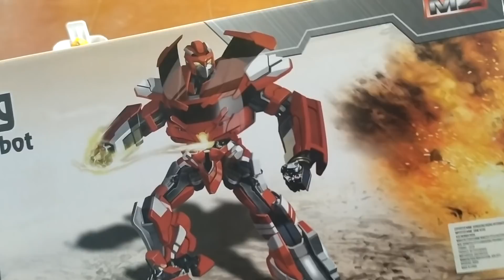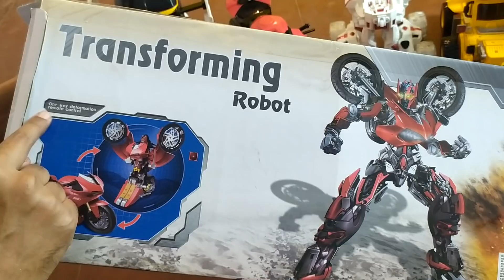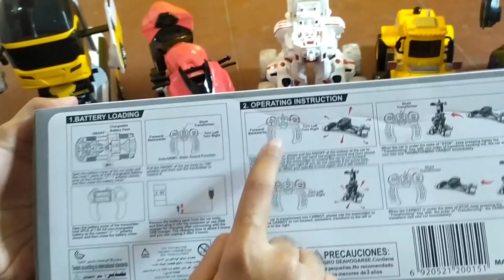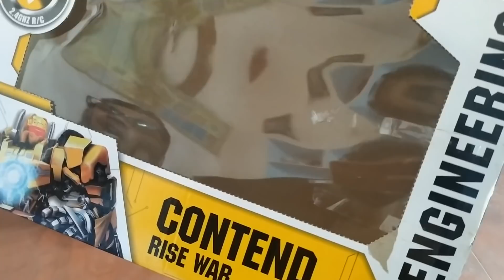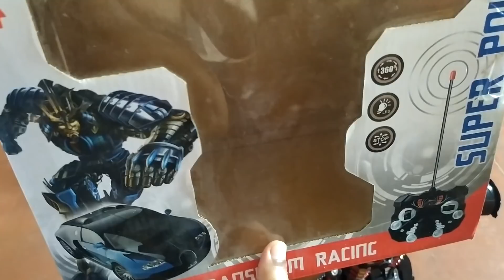MY Chatpat Tv Transformation TO Robot Collection !!!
Hi Friend today i have Bring Top 5 Best Collection  of Transformation To Robot Collection !!!

1. Luxury Bus to Robot Transformation

2.Stylish  Bike to Robot Transformation

3.Super Ship to Intelligent Robot Transformation

4.Bulldozer To Robot Transformation

   Robot to bulldozer action figure converting

5.Car to RObot Tranformation.